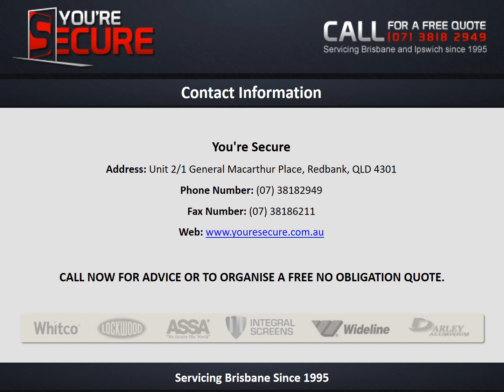Durable Custom Security Screen Doors In Brisbane & Ipswich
We specialize in manufacturing and installing high-quality custom security screen doors. We can provide a range of durable custom security screen doors according to your purpose, design or look, size, and budget. We ensure you get the right product always.